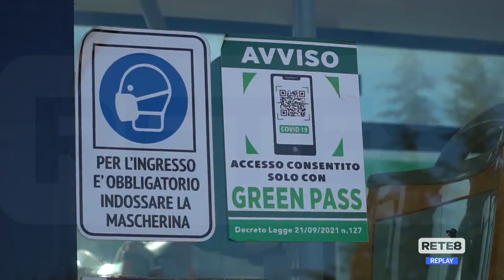L’Aquila - Green pass, nuovi controlli dell’Ama